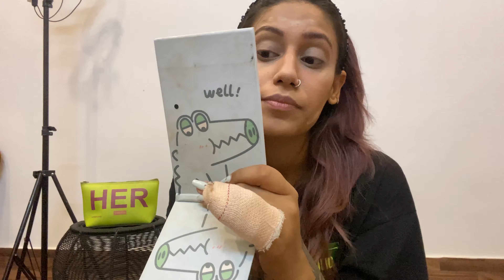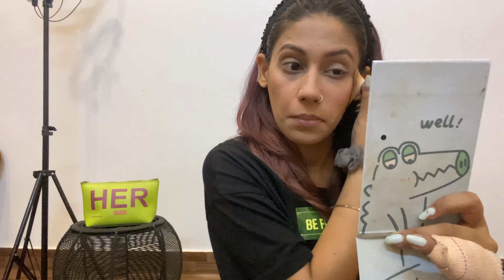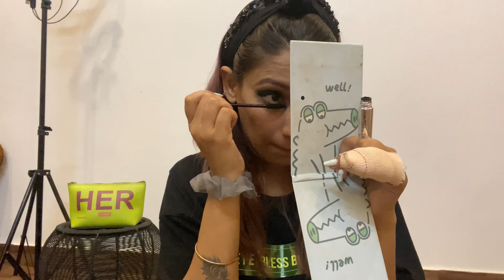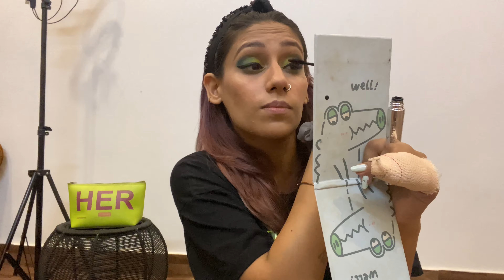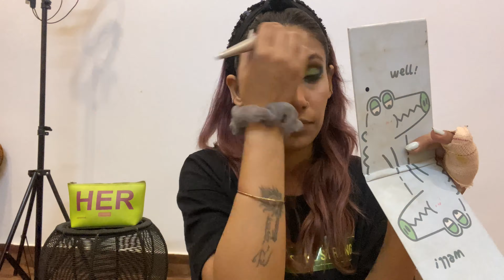HOW MUCH CAN I CHANGE MY LOOK?🤔🤐